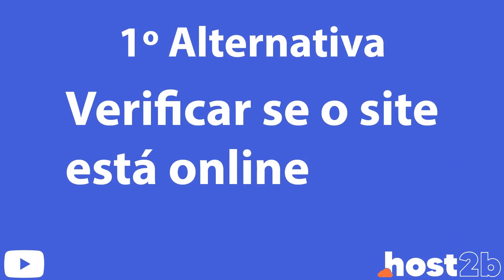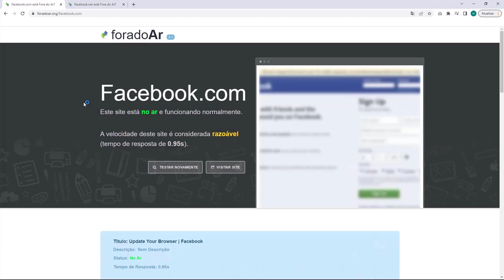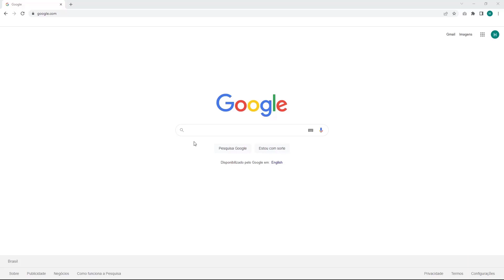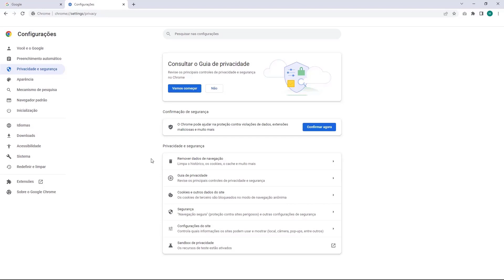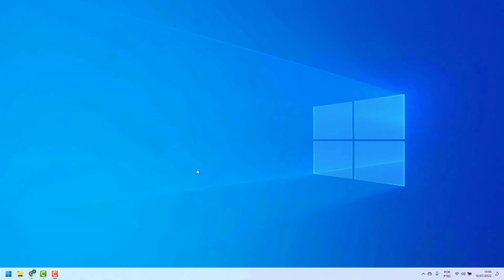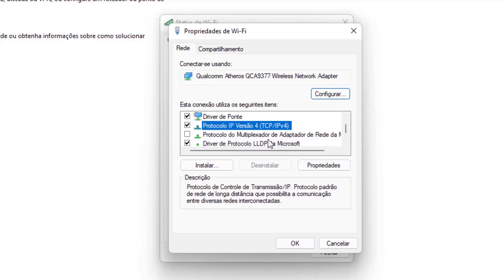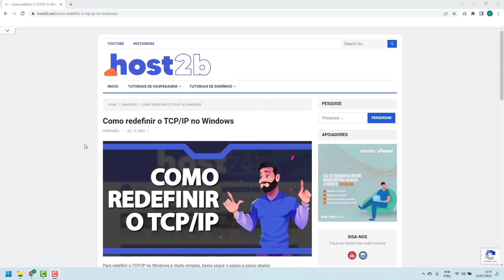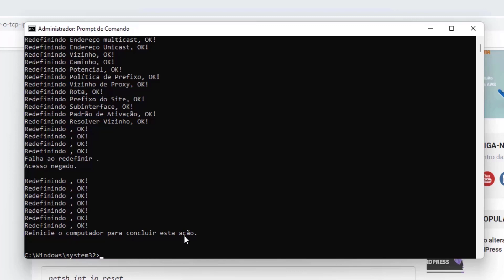COMO RESOLVER Erro 502 do Cloudflare na One com – rápido e fácil – 2022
Aprenda Como Resolver o erro 502 do Cloudflare na One.com facilmente e em poucos minutos

LINKS IMPORTANTES!!!